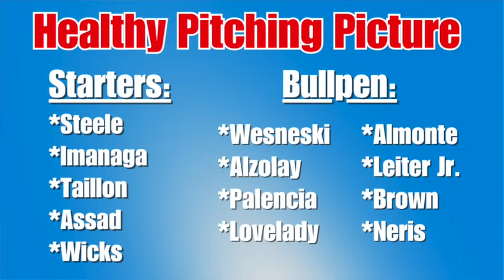Justin Steele Returns Tonight! How Big is this for the Cubs?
After missing the first month of the season, Justin Steele returns to the Cubs and will pitch against the Padres at Wrigley Field.

What does this mean for the Cubs, and how does Craig Counsell use this to fix the bullpen?

We also do free giveaways for those who are on our list!